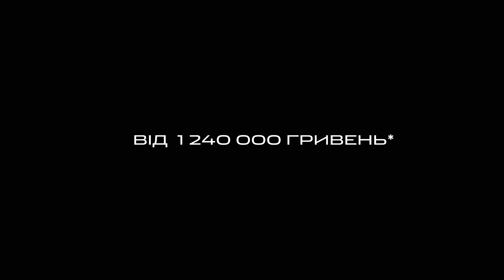Jaguar F-PACE: потужний SUV